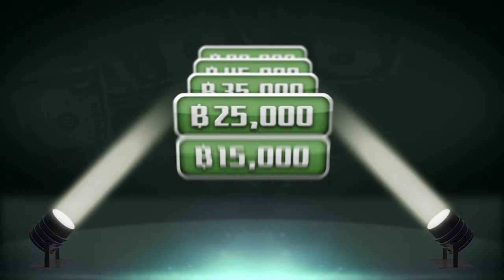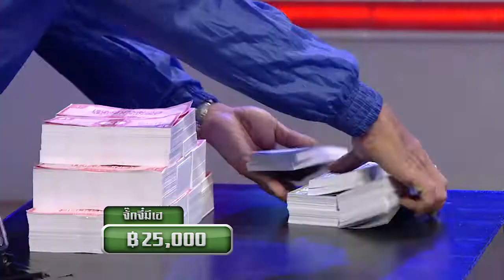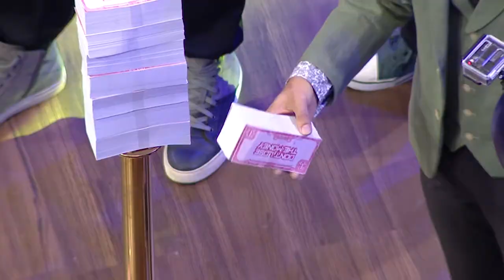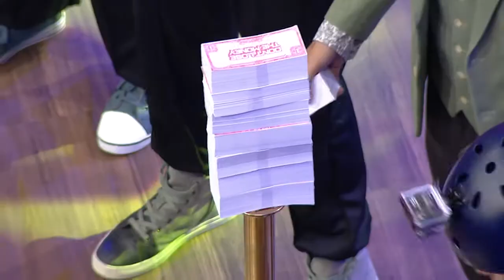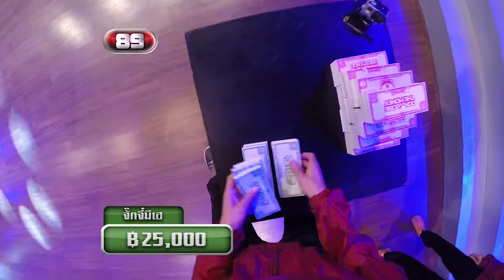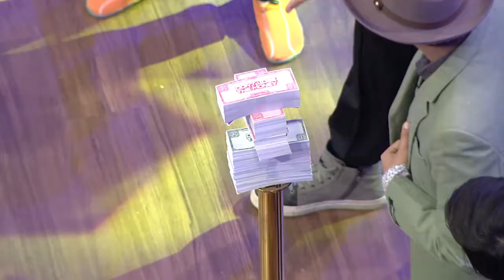Don't Lose The Money อย่าทำเงินหล่น EP27 25122557